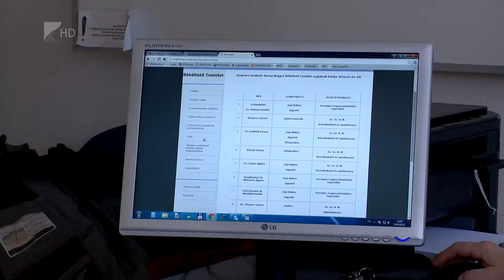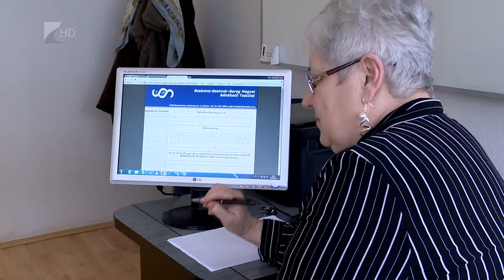Új Békéltető Testület - Kölcsey Tv